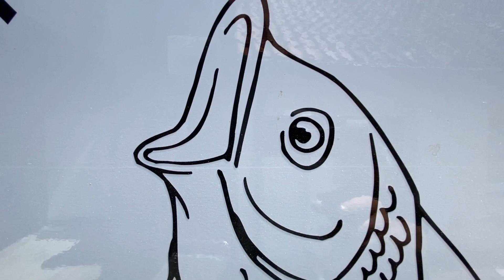Hof zu Hof durch die Wedemark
MIt dem Tour der Woche Video von Hof zu Hof durch die Wedemark möchtenwir euch motivieren eine Tour zu den schönsten Hofläden in der Region Hannover zu unternehmen.